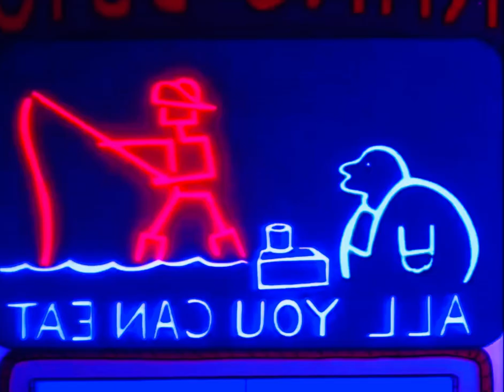Everything is better with doodles and their secret friends